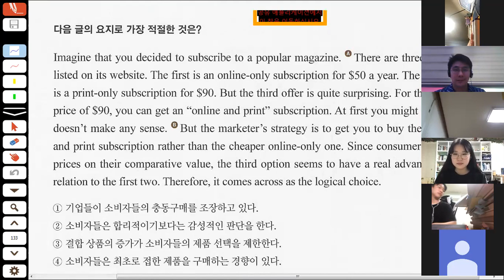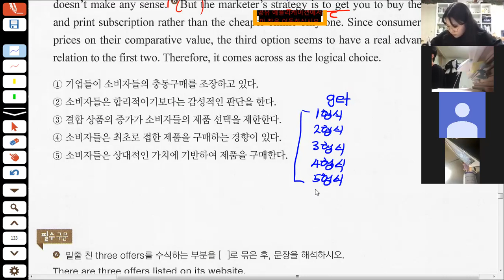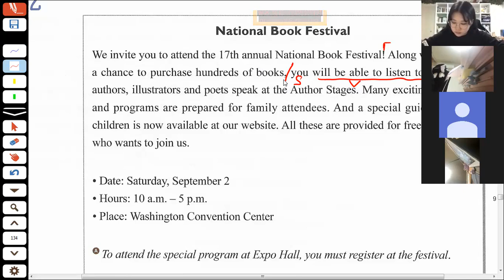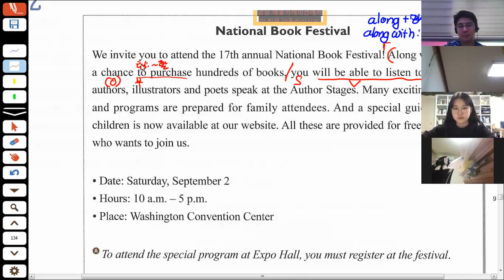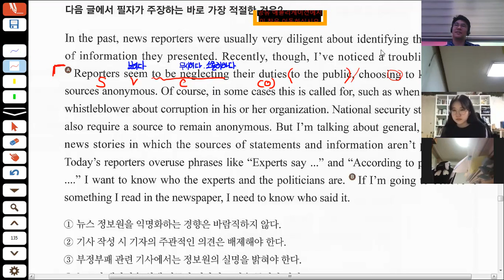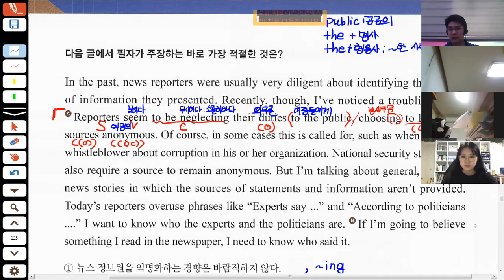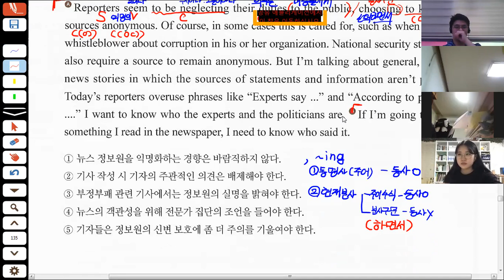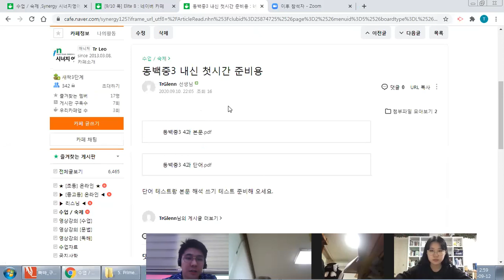20.09.12 Prime B